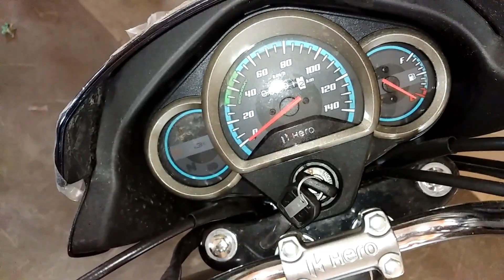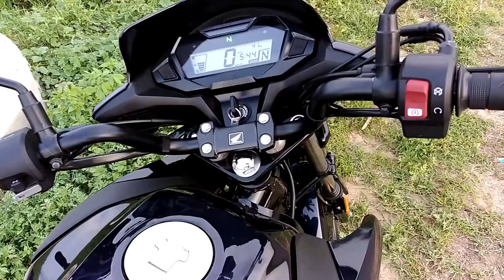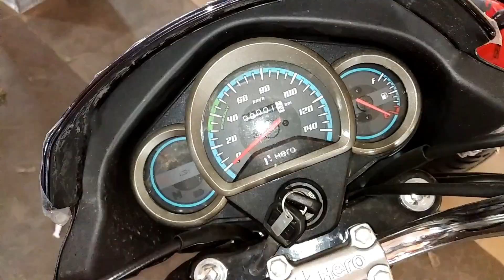Honda SP 125 bs6 VS Hero Super Splendor bs6 full comparison,hindi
Hey Gays main aaj aap Sabko Honda SP 125 bs6 ke sath Hero Super Splendor bs6 Caa full compare Karke Dikhane Ja Raha Hun, To dekh lete hain ine donon bike ke andar kya kya different dekhne Ko Milta Hai,